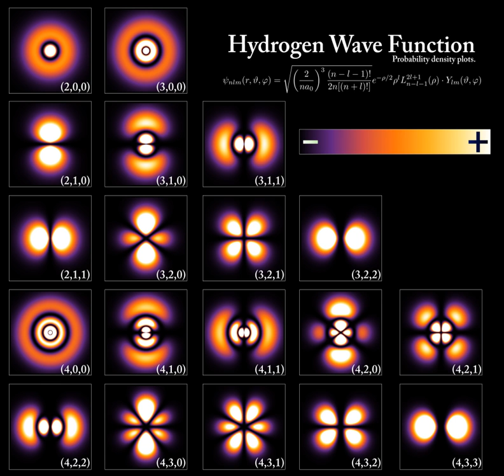Quantum state | Wikipedia audio article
This is an audio version of the Wikipedia Article:
Quantum state

00:04:31 1 Conceptual description
00:04:40 1.1 Pure states
00:10:00 1.2 Schrödinger picture vs. Heisenberg picture
00:11:24 2 Formalism in quantum physics
00:11:34 2.1 Pure states as rays in a Hilbert space
00:12:28 2.2 Bra–ket notation
00:14:51 2.3 Spin
00:16:41 2.4 Many-body states and particle statistics
00:18:58 2.5 Basis states of one-particle systems
00:19:28 2.6 Superposition of pure states
00:24:27 2.7 Mixed states
00:27:55 3 Mathematical generalizations
00:32:53 4 See also
00:33:24 5 Notes

- Socrates

SUMMARY
In quantum physics, quantum state refers to the state of an isolated quantum system. A quantum state provides a probability distribution for the value of each observable, i.e. for the outcome of each possible measurement on the system. Knowledge of the quantum state together with the rules for the system's evolution in time exhausts all that can be predicted about the system's behavior.
A mixture of quantum states is again a quantum state. Quantum states that cannot be written as a mixture of other states are called pure quantum states, all other states are called mixed quantum states.
Mathematically, a pure quantum state can be represented by a ray in a Hilbert space over the complex numbers. The ray is a set of nonzero vectors differing by just a complex scalar factor; any of them can be chosen as a state vector to represent the ray and thus the state. A unit vector is usually picked, but its phase factor can be chosen freely anyway. Nevertheless, such factors are important when state vectors are added together to form a superposition.
Hilbert space is a generalization of the ordinary Euclidean space and it contains all possible pure quantum states of the given system. If this Hilbert space, by choice of representation (essentially a choice of basis corresponding to a complete set of observables), is exhibited as a function space (a Hilbert space in its own right), then the representatives are called wave functions.
For example, when dealing with the energy spectrum of the electron in a hydrogen atom, the relevant state vectors are identified by the principal quantum number n, the angular momentum quantum number l, the magnetic quantum number m, and the spin z-component sz. A more complicated case is given (in bra–ket notation) by the spin part of a state vector.

            1

              2

    {\displaystyle \left|\psi \right\rangle ={\frac {1}{\sqrt {2}}}{\bigg (}\left|\uparrow \downarrow \right\rangle -\left|\downarrow \uparrow \right\rangle {\bigg )},}
  which involves superposition of joint spin states for two particles with spin ​1⁄2.
A mixed quantum state corresponds to a probabilistic mixture of pure states; however, different distributions of pure states can generate equivalent (i.e., physically indistinguishable) mixed states. Mixed states are described by so-called density matrices. A pure state can also be recast as a density matrix; in this way, pure states can be represented as a subset of the more general mixed states.
For example, if the spin of an electron is measured in any direction, e.g. with a Stern–Gerlach experiment, there are two possible results: up or down.  The Hilbert space for the electron's spin is therefore two-dimensional. A pure state here is represented by a two-dimensional complex vector

    {\displaystyle (\alpha ,\beta )}
  , with a length of one; that is, with